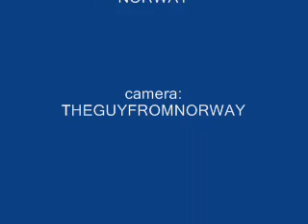THEGUYFROMNORWAY A JE TO TU VOLE